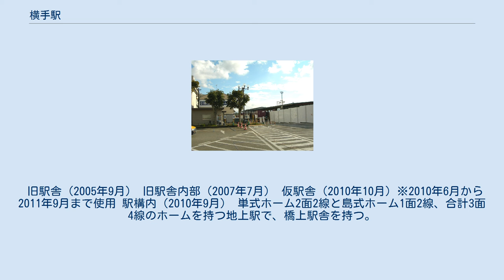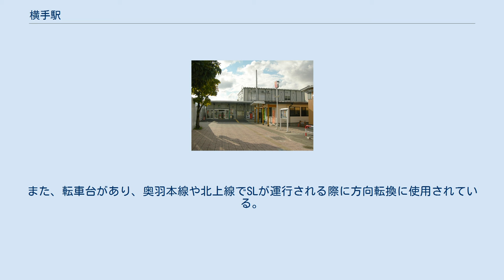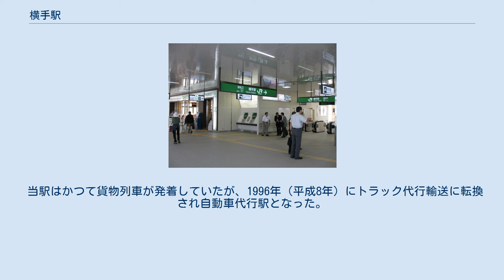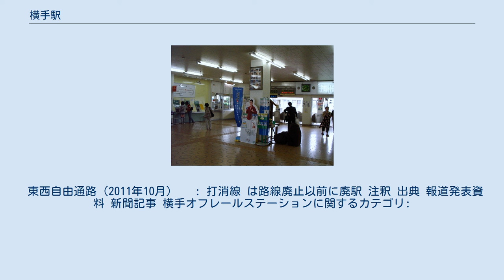横手駅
新駅舎（2011年9月） 新駅舎内部（2011年9月） 横手駅（よこてえき）は、秋田県横手市駅前町にある、東日本旅客鉄道（JR東日本）・日本貨物鉄道（JR貨物）の駅である。
 奥羽本線と北上線が乗り入れており、奥羽本線を所属線としている。
北上線は当駅が終点である。
なお、奥羽本線の当駅から秋田方面と、北上線はJR貨物の第二種鉄道事業区間でもあり、当駅は貨物駅としても扱われているが、現在は貨物列車の発着のない新営業所に移行している。
 旧駅舎（2005年9月） 旧駅舎内部（2007年7月） 仮駅舎（2010年10月）※2010年6月から2011年9月まで使用 駅構内（2010年9月） 単式ホーム2面2線と島式ホーム1面2線、合計3面4線のホームを持つ地上駅で、橋上駅舎を持つ。
 直営駅（駅長配置）である。
管理駅として、奥羽本線の院内駅 - 飯詰駅間および北上線の黒沢駅 - 矢美津駅間の各駅を管理している。
 駅舎は構内東側にある。
2階に自動改札機（Suica非対応）、みどりの窓口（5：55 - 20：00）、指定席券売機、自動券売機、待合所が設置されている。
現在は駅弁の販売はない。
 廃線となった羽後交通横荘線のホームが現在でも4番線として利用されている。
ここはやや狭くなっている。
4番線の向かいにも番線表記のない線路があるが、これは廃線となった羽後交通横荘線の名残りである。
 駅構内に横手運輸区が併設されている。
また、転車台があり、奥羽本線や北上線でSLが運行される際に方向転換に使用されている。
 東口に隣接してNewDaysミニが営業を行なっている。
 また、横手市による施設として、東口駅舎の1階に総合ラウンジ（観光案内所）、西口1階には交流スペースが設けられている。
 （出典：JR東日本:駅構内図） 横手オフレールステーション（2010年9月） 横手新営業所は、旅客駅舎南側にあるJR貨物横手駅に属するコンテナ集配基地である。
12フィートのコンテナ貨物を取扱っており、貨物列車代替のトラック便が秋田貨物駅との間で1日2往復運行されている。
 当駅はかつて貨物列車が発着していたが、1996年（平成8年）にトラック代行輸送に転換され自動車代行駅となった。
その後2006年（平成18年）の名称整理の際に「横手オフレールステーション」（略称、横手ORS）となり、2019年3月時点では業態規模が見直され「横手新営業所」を名乗っている。
 かつて、北上線経由で秋田貨物駅と仙台貨物ターミナル駅を結ぶ定期貨物列車が深夜に1往復あり当駅にも停車したが、貨物の積卸はしない運転停車であった。
当駅取扱貨物の輸送には、これとは別に当駅 - 秋田貨物駅間に1往復の高速貨物列車が設定されていた（1996年（平成8年）3月まで）。
 横手駅から駅前通を眺める （2007年7月） 路線バスはすべて羽後交通が運行している。
2011年（平成23年）9月以前の状況については、横手バスターミナル#沿革を参照。
 東西自由通路（2011年10月） 　: 打消線 は路線廃止以前に廃駅 注釈 出典 報道発表資料 新聞記事 横手オフレールステーションに関するカテゴリ: